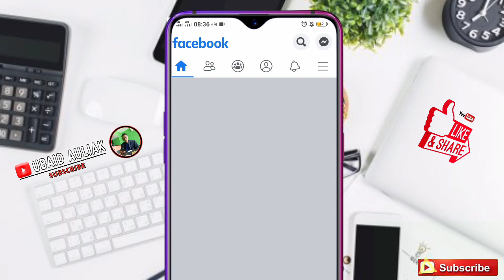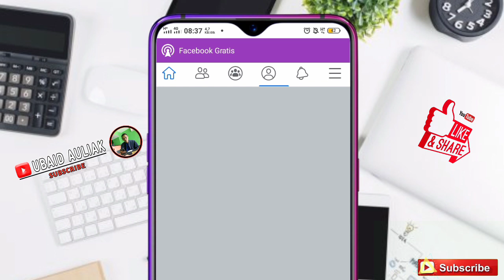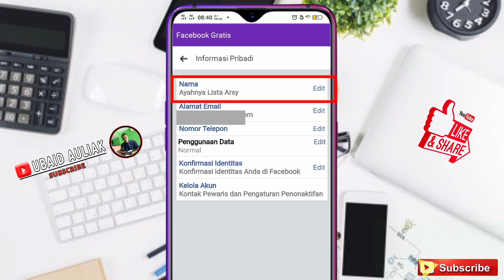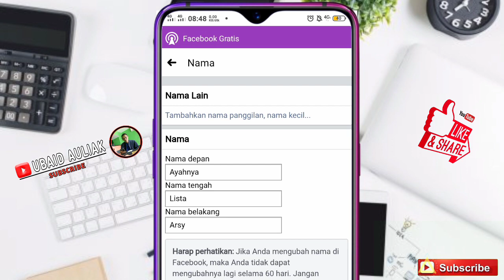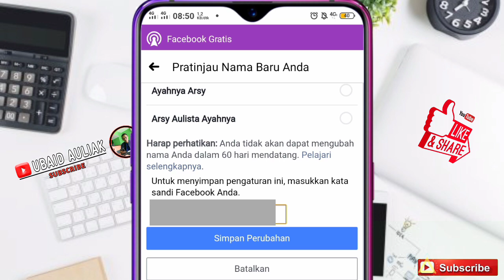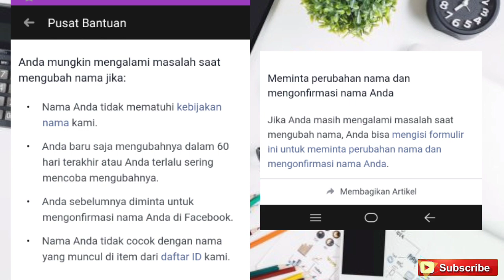Cara Mengganti Nama Facebook - Merubah Nama Facebook Dengan Mudah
Video ini Menjelaskan tentang Cara mengganti  nama Facebook, atau Merubah nama Facebook dan tentunya berhasil dan sangat Mudah Jadi Ayo Simak Videonya